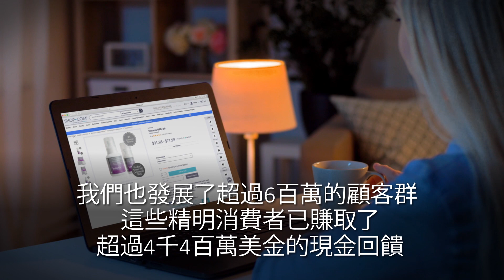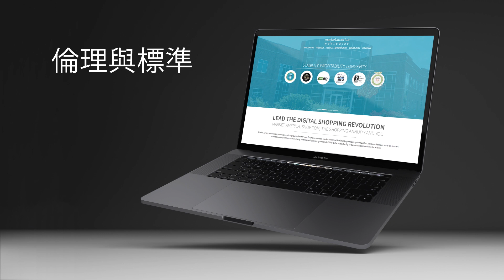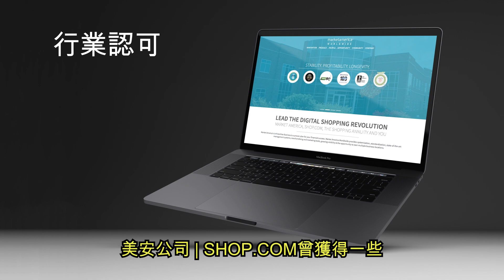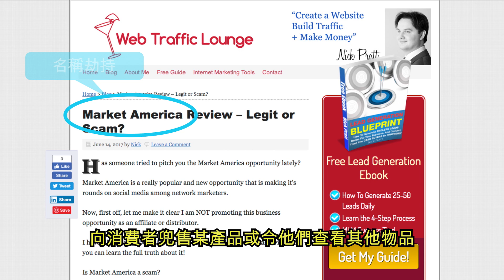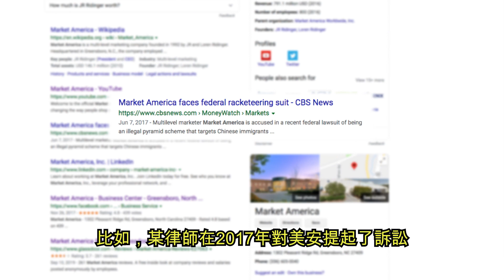美安公司｜SHOP.COM數位教育與信譽簡報 (Market America | SHOP.COM - Digital Education and Credibility Presentation)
Market America | SHOP.COM is a global product brokerage and internet marketing company specializing in one-to-one marketing.